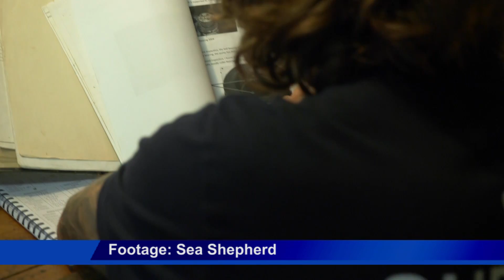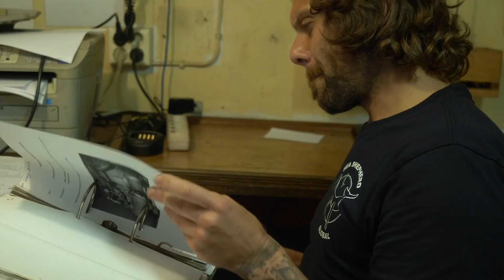Sea Shepherd sets up in Queenstown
Setting up an ocean conservation group in the middle of the mountains might seem odd at first, but Queenstown man Rob Dickinson has set up a chapter of the global group Sea Shepherd in his home town.